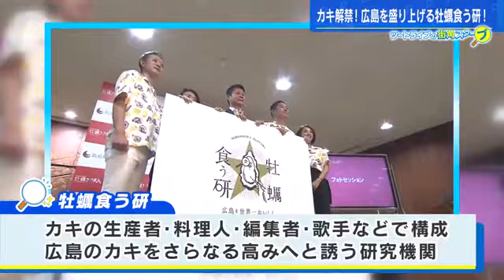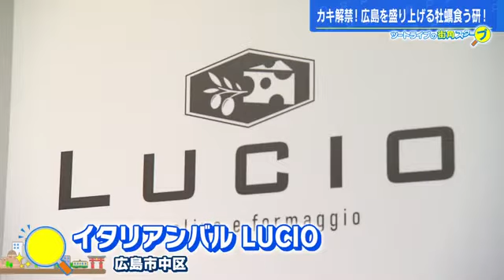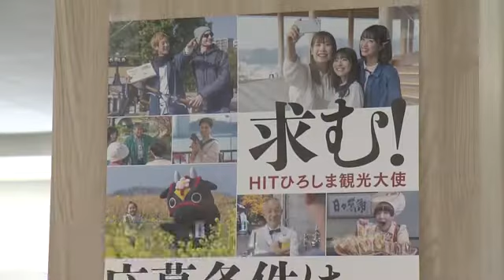【ツートライブ】ジューシーな白いカキフライ＆製菓会社が作る“牡蠣もなか味噌汁” 冬の味覚 カキの新商品を紹介 (2022/11/04 17:47)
ツートライブの街角スクープです。今回は広島の冬の味覚、カキの新商品をツートライブがどこよりも早く楽しみました。

今回、取材するのは、広島が全国に誇る特産品、カキです。
先月出荷が始まり、これから旬を迎えます。ここ数年、広島のカキを盛り上げようと活動しているキーマンがいるというので…

【ツートライブ・牡蠣食う研 山根尚子さん】
「あれ！明らかにあの人ちゃう？」「絶対あの方や」「ちょっと見てください。どうもこんにちは」「こんにちは～。牡蠣食う研の山根です」「いやもう、思いっきりカキのキーマンですもんね。好きすぎてシャツも作って」「牡蠣食う研？これはなんなんですか？」「これはですね、広島を世界一おいしくカキが食べられる街にするために集まった、カキ大好き人間たちの集まりでございます」「カキ大好き人間の集まり」「牡蠣好きな割にはレモン多くないですか？」「レモンも広島の名物なので…」「あー！なるほど」

【湯崎知事】「はい、牡蠣食う研」

『牡蠣食う研』は、カキの生産者や料理研究家から、歌手、タウン情報誌編集者にいたるまでカキ好きが集まって２０１９年に結成されました。『広島を世界一おいしく牡蠣が食べられる街へ』をコンセプトに広島の観光を盛り上げる様々な活動を行っています。

【ツートライブ・山根さん】「ほな、カキが好きというのであれば、誰でも携われるということですか？」「もちろんお二人もきょうから牡蠣食う研で。ほんなら僕らが牡蠣食う研でカキの漫才を作ります。ということでもいいということで」「ああ、いい。いい」

広島市中区のイタリアンバル、ルチオ。ここで、牡蠣食う研が編み出した料理が、３年前から提供されています。

【ツートライブ・山根さん・ルチオ安原英志オーナー】
「ここでは何が」「白いカキフライが食べられます」「フライ＝きつね色のイメージですけど」「それはここでしか食べられないんですか？」「何店舗かはあるんですけど、定期的に出されているのはこちらが主になる」「ソースは？」「ソースはなし。海の味です」「海の味」「タルタルソースの力借りないんですね？」「借りないんですよ」「カキフライ史上初ちゃいます？タルタルの力借りないの」「確かに。カキフライといえばタルタルとか」

ルチオのオーナー安原さんも牡蠣食う研のメンバーで、白いカキフライの商品化に一役買いました。カキフライはラードの油でじっくりと揚げられます。

【ツートライブ・山根さん・安原オーナー】「はい、お待たせいたしました」「うわ、白！白。これまだ揚げてないんちゃうん？ていう」「これは白いな」「天ぷらみたいな色見というか。フライとは思えないですね」「パン粉は糖度が低いものを使っておりましてステーキなどにもよくあるメイラード反応。茶色くなるような反応を起こさないようなパン粉を使っております。大体１３０℃前後くらい、低温で揚げておりますので」「ふつうは何度くらいで上げるんですか？」「大体１６０から１８０℃くらいで揚げられるんで。生に近い状態でジューシーに食べていただけるので」「これは何もつけない、レモンを絞る訳でもなく？」「そうですね」「あ、ちなみになんですけど、こちらの貝柱と身のほう。上と下で味が変わってくるので２口で行かれるほうが」「なるほど、じゃあそれでいかせていただきます。まずは貝柱のほうから。うん、もう貝、丸出し。ほんでこの身の方を。なるほど、１個で違う食べもん」「正直、口の中に入れるまでは、塩とか振ったほうがいいんちゃうかとか思ったりしたんですけど。全くいらないですね」「これ１３０℃の温度ということは、他の揚げもん、これ店で出されたとしても、それと一緒にはできないということですもんね」「そうですね」「これがすごい手間がかかるはずやと思うねんな。で、さっき言ってはったラードやし、それだけのための油を用意しているということですよね？」「おっしゃる通りでございます」「これ今１個いくらで出してるんですか？」「今７００円で」「安いよ、これ」

続いてやってきたのは、広島県観光連盟です。ここで、まだ、マスコミへの発表も終わっていないカキの新商品をどこよりも早く、取材することが許されました。その商品を開発したのが、三谷製菓です。

【ツートライブ・山根さん・三谷製菓 三谷奈々恵さん】
「お菓子屋さんということですか？」「お菓子屋じゃないんです」「え？どういうことですか？三谷製菓ってお菓子屋じゃないんですか？」「お菓子屋じゃなくて、最中の皮を専門に作っている会社なんです」「だからあれか、中のむき身だけを最中に入れてそのまま食べる」「えー！流行るかな、それ」

昔ながらの最中の皮だけでなく、かわいらしいマカロンのような皮まで手掛ける三谷製菓。今回新たに開発したカキの商品というのが…

【ツートライブ・山根さん・三谷さん】「これです」「え？なんやろ」「これは…牡蠣もなか味噌汁だ」

新商品は、日本人の食卓に欠かすことのできないお味噌汁です。カキのだしが入ったフリーズドライの味噌汁の元を、カキパウダーを練りこんだ最中で挟みました。

【ツートライブ・山根さん・三谷さん】「牡蠣食う研で毎シーズン色んな広島で牡蠣を使って何かしたいなあと思ってくださる皆さんに、『牡蠣使って何かどうですか？』っていう巡礼みたいなものをしていまして。そしたらこちらの、最中婦人が興味を持たれて」「最中婦人！最中婦人って呼ばれてるんですか？」「１１月１日発売です」

さっそくカキのお味噌汁、頂いてみましょう。周平魂は濃い目が好きだということで…

【ツートライブ・山根さん・三谷さん】
「濡れただけや！」「いやもうちょっと入れたほうが…」「そりゃそうや。全部突っ込んでくれるな」「味噌汁自体は、味噌汁やって思うんですけど、そこから鼻にパーンとカキの香りが入ってくる。おいしい」「この広島菜っていうのもええ感じやな。ええ感じのアクセントで」「ふっ」「何がおもろいんですか？」「いやいや、うれしいです」「ホンマですか？ずーっと最中婦人にあざわれているような感じがするんですけど…その最中いただきますよ。うま！お餅ですやん」「モチ米からできているので、もなかの皮は。結構、想像以上にモチモチしていますよね」「すごい、新商品。これが！記者会見もしてない、記者発表もしてない。ツートライブが一番最初に食べたくらいの」

味噌汁に加え、カキのエキスが入ったビールも販売されマース。
そして次週…カキ殻がアートに変身？カキのアーティストが登場です。